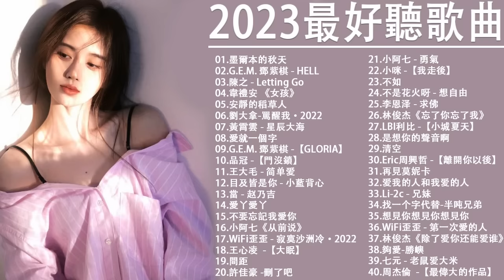2022流行歌曲【無廣告】2022最新歌曲 2021好听的流行歌曲❤️華語流行串燒精選抒情歌曲❤️ Top Chinese Songs 2022@KKBOX-欢迎订阅 2